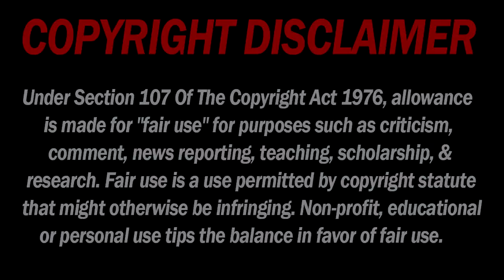*NEW* GTA 5 ONLINE MODDED POLICE OUTFIT GLITCH 1.48! "COP OUTFIT GLITCH" (PS4) *WORKING*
2. LEAVE A LIKE ON THE VIDEO
4. FOLLOW NEON'S TWITTER AND DO THE STEPS ON TWITTER AS WINNERS ANOUNCED ON MY TWITTER
5. GO TO MY FRIEND NEON AND SUBSRIBE TO HIM AND HELP HIM HIT 20K ALSO LIKE HIS VIDEOS

WINNERS PICKED ON TWITTER WHEN GOALS ARE REACHED

I Appreciate The Support You All Give To Me ❤️ Peace Out & Have An Awesome Day ! ✌

●GOALS●
Make My Content Stand Out From Everyone Elese
Help People Out

Ps4 PSN - ItsVapidHDYT
Xb1 GT - itzVapidYT

Don't Worry About These Tags ❤️

Video Uploaded & Owned By VapidHD